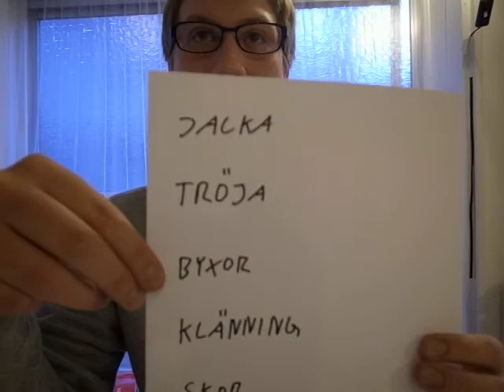のほほんスウェーデン語No.19!『洋服ボキャブラリー！』